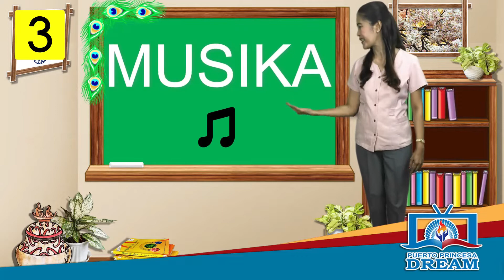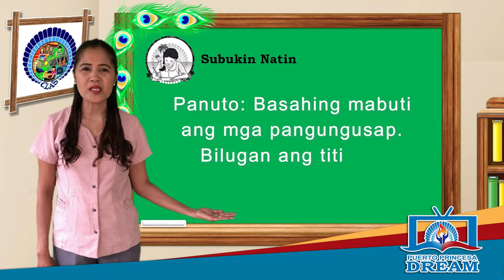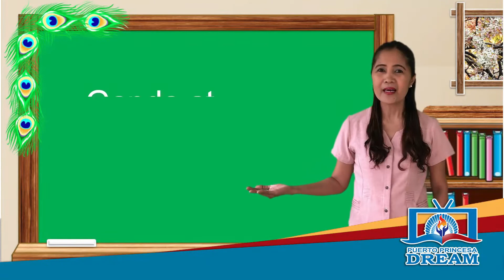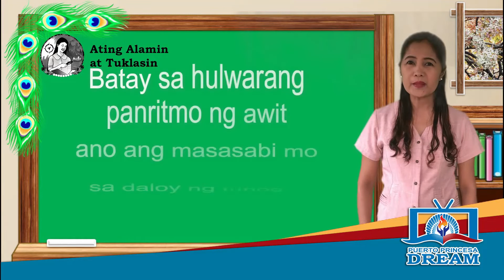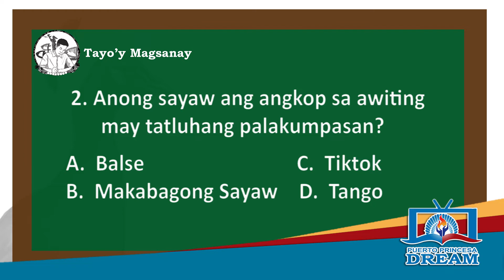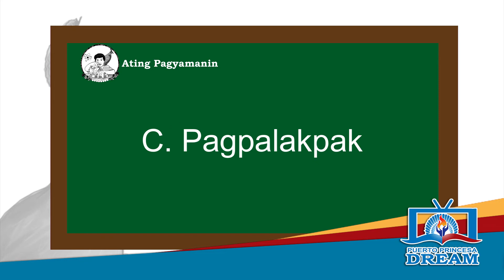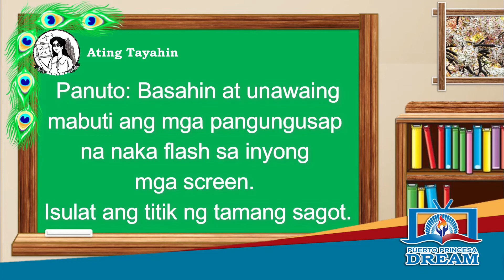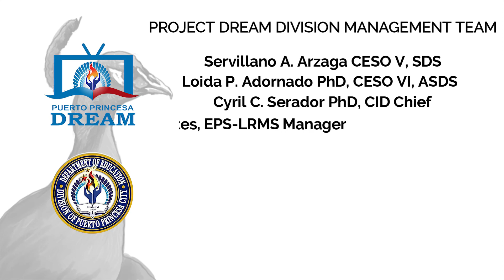Music 3 Quarter 1 Week 3 - Steady Beat sa Palakumpasang Tatluhan